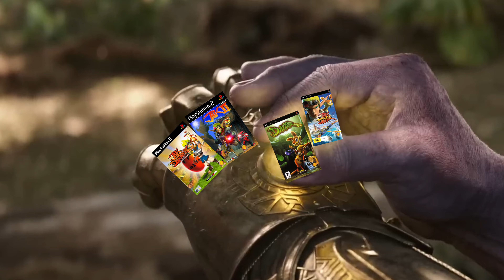PLAYING DAXTER ON PS5!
Daxter is now on ps5 and it brought back a lot of memories and it was a joy to play this game again 😍❤️